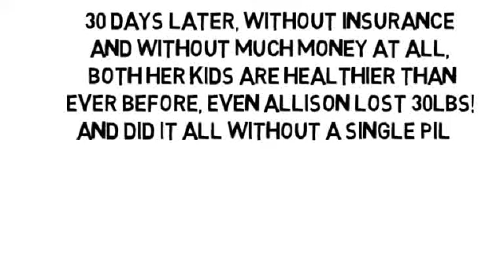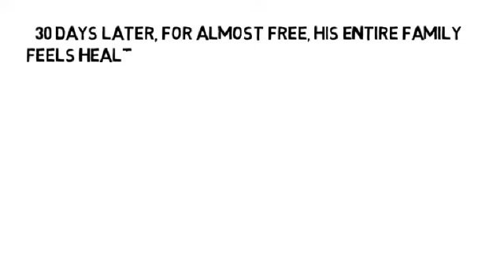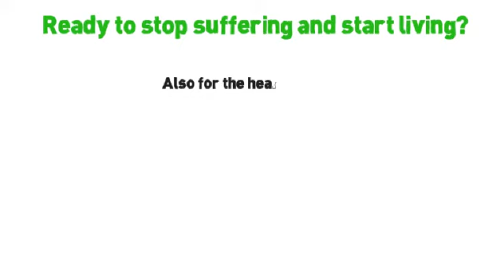Signs Of Arthritis In Knees by NoMoreVitamins com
- Don't let yourself take pain pills for the rest of your life, please! There's another way no one has told you about, the holistic way to stop your shoulder pain, without more pills and without side-effects! Are you ready to feel less shoulder pain, less muscle pain and less organ pain, too? This cleans out your pain, wherever it hides!